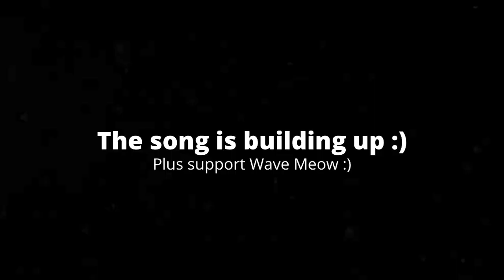[6:19] "I Have Never Laughed This Hard!!" Reacting To SMM: Infested 3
This is my Reaction to SMM: Infested 3. Honestly it was enjoyable. The video wasn't really quality, but that's understandable because it's pretty old. The video also had some pretty unintentionally funny bits. Overall I'd give it a 6/10 a passable video